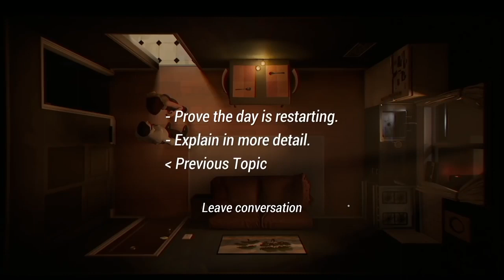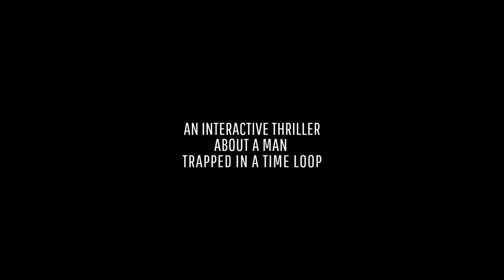12 минути - 6 минутен коментар на играта на режисьора